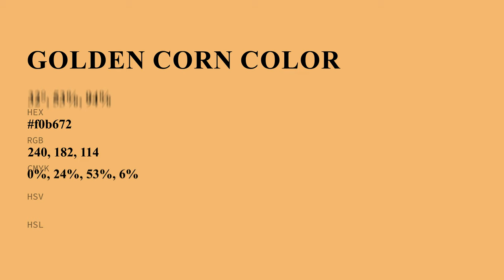Golden Corn color f0b672 hex Cool Yellow color f0b672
What color is Golden Corn ? f0b672 hex, Cool Yellow color f0b672

Hex f0b672 Color Code is also known as Golden Corn color